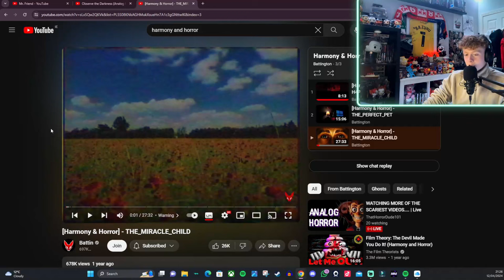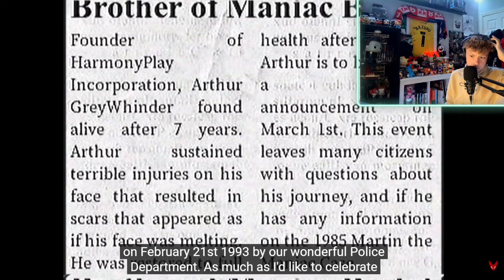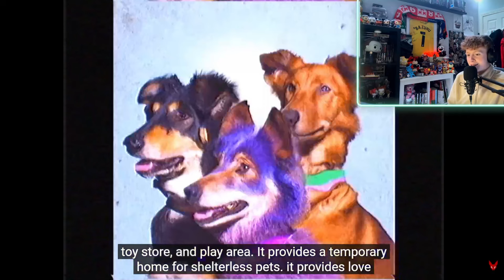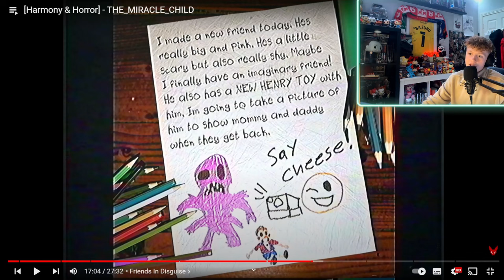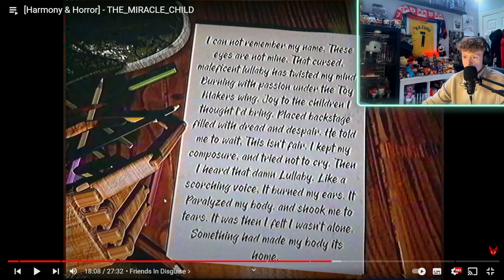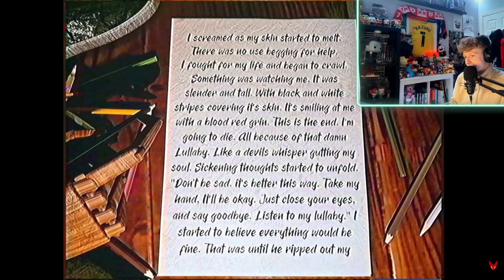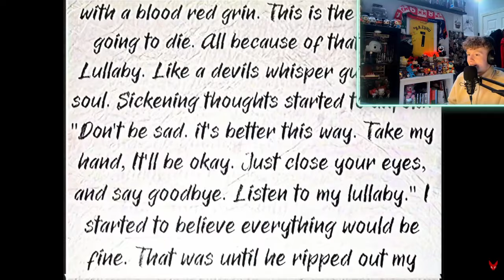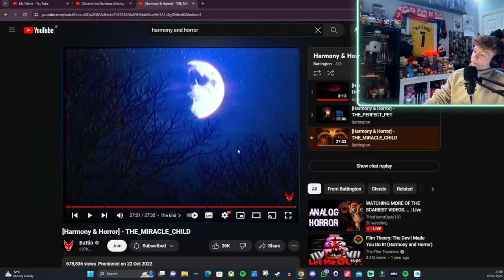The Most DISTURBING Toy Store On Earth... | Harmony And Horror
SUPPORT THE CREATOR➡️➡️  @Battington

Appreciate every single one of you guys